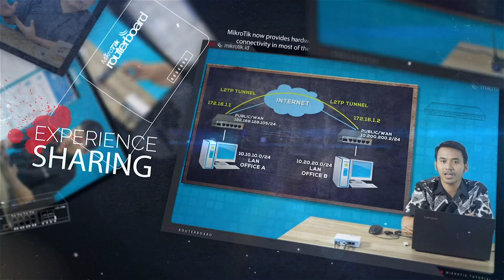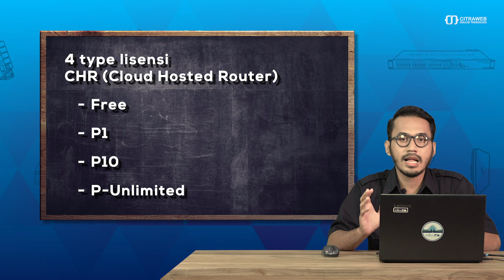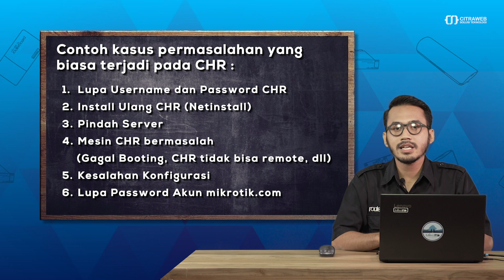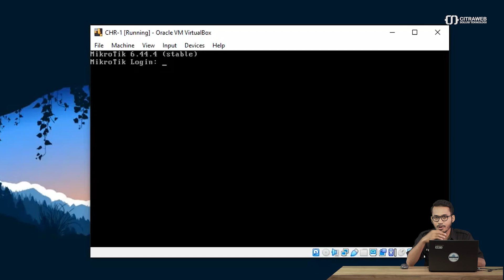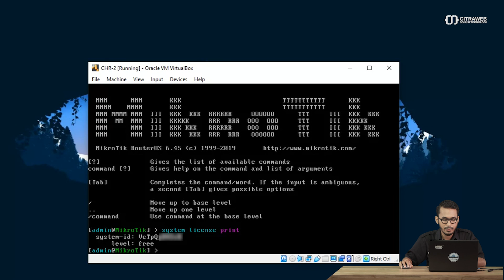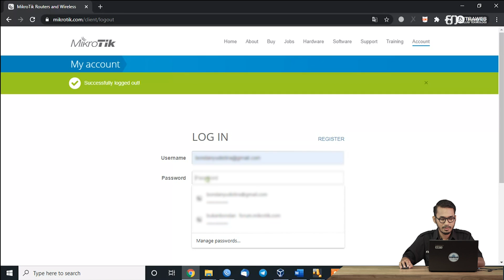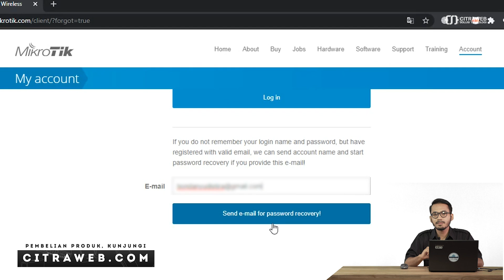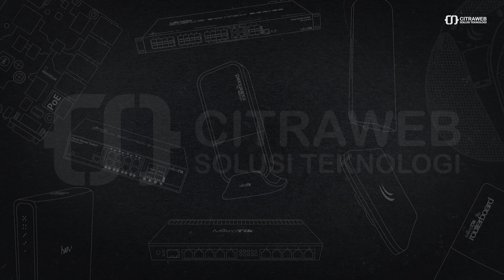Troubleshooting CHR - MIKROTIK TUTORIAL [ENG SUB]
Troubleshooting Mikrotik Cloud Hosted Router (CHR)

Cloud Hosted Router (CHR) merupakan versi Router OS yang didesain untuk dijalankan pada Virtual Machine. CHR menggunakan arsitektur x86 64-bit dan dapat digunakan pada sebagian besar hypervisor seperti VMWare, Hyper-V, VirtualBox, dll.

Setelah sebelumnya kami membuat video mengenai Instalasi Router CHR pada perangkat lunak virtualisasi VirtualBox, dan juga penjelasan mengenai tingkatan Lisensi RouterOS CHR yang bisa kita gunakan.
Pada video kali ini kami memberikan contoh kasus untuk kerusakan yang biasa terjadi pada Router CHR (Virtual) dan solusi bagaimana kita menangani kerusakan tersebut.
Beberapa kendala yang mungkin terjadi mengenai CHR diantaranya adalah:
1. Lupa Username dan Password CHR
2. Install ulang CHR
3. Pindah Server (VPS)
4. Server CHR bermasalah (gagal booting, CHR tidak bisa di remote, dll)
5. Kesalahan konfigurasi
6. Lupa password akun di mikrotik.com